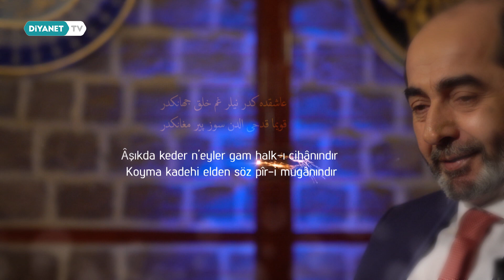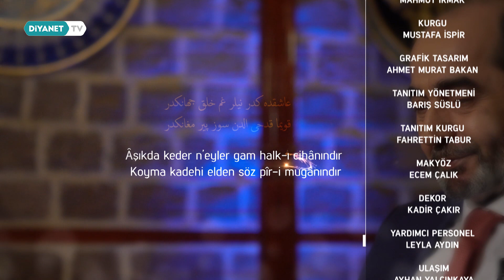Doğruluk - Edebi 30.Bölüm